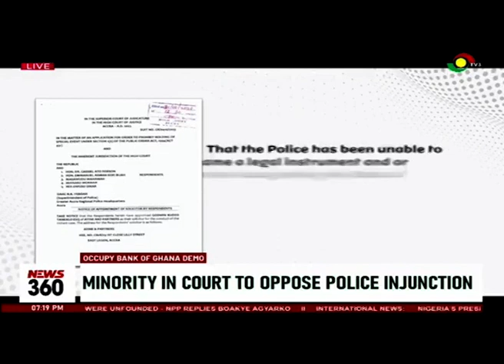Occupy Bank of Ghana demo: Minority files suit to oppose Police injunction against protest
The minority in parliament and its allies have filed an affidavit opposing the Accra Regional Police Command's motion to prohibit the "Occupy Bank of Ghana protest."

The affidavit argues that the police's motion is an attempt to violate constitutional rights and liberties.